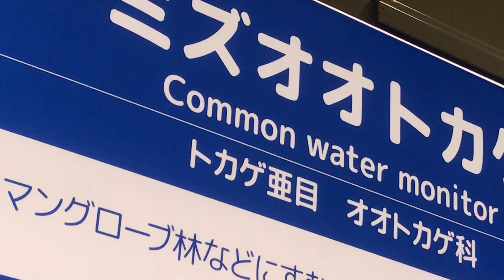日の出町野毛山動物園爬虫類館で飼育されている、お食事中のグリーンイグアナさんと隣の部屋で壁に耳を当てて聞き耳を立てているミズオオトカゲさんです！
日の出町野毛山動物園爬虫類館で飼育されている、お食事中のグリーンイグアナさんと壁に耳を当てて聞き耳を立てているミズオオトカゲさんです！！アイツ(グリーンイグアナ)、一体何食べてるんだろう？！気になる！！！もどかしい！この壁さえ無ければ！！！
もう、妄想が膨らみ過ぎて、目をつぶって寝てしまっているミズオオトカゲさん！…鼻からぷかぁ〜っと鼻提灯が膨らみ、パチリと弾けて、目を覚まします！
餌の葉っぱを満足したのか、はたまたお隣の住人のミズオオトカゲさんの気配…何やらどうも誰かに聴かれている様な気が…？この辺りから気配を感じる気がする？！何も居ないのに？！